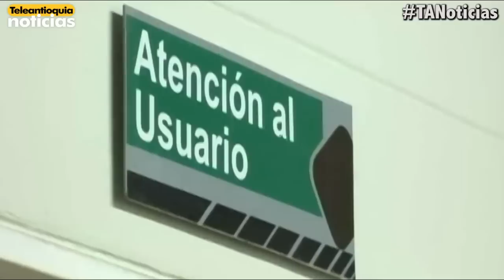Por deudas de EPS cierran servicios en el hospital La Misericordia de Angelópolis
Cerca de seis mil personas del  municipio de Angelópolis están afectadas por la suspensión de servicios a pacientes de cuatro EPS en el ESE Hospital La Misericordia.
Una millonaria deuda generó la decisión.